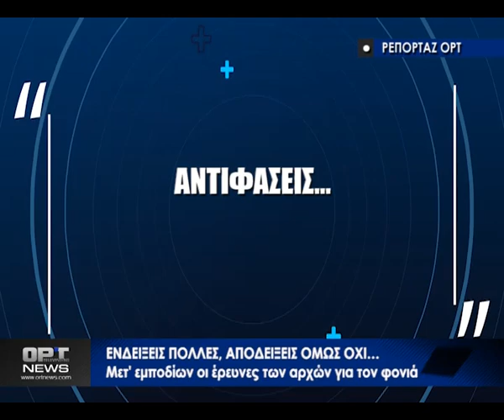Τα εγκληματολογικά εργαστήρια θα "δείξουν" το δράστη του εγκλήματος στην Εφύρα